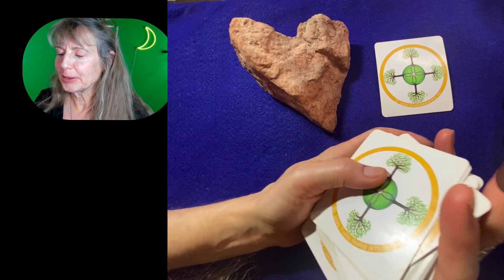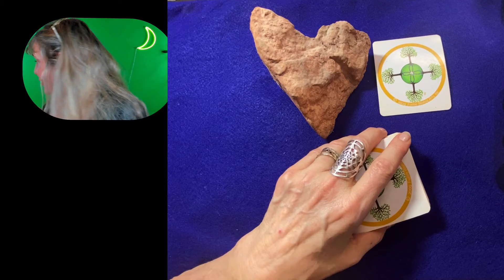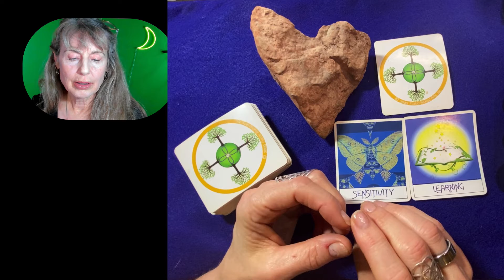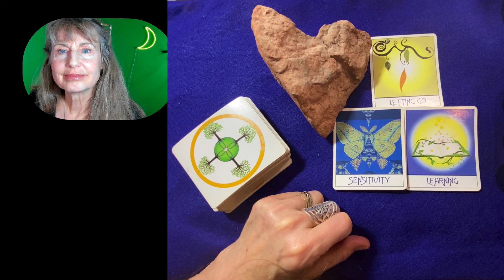SNC- week of June 6 2021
Soul Navigation Cards card pull for June 6 2021.  Spirit offering -Sensitivity and asking for - Learning.  Learning from our sensitivities to others and ourselves.  Attuning to our feelings and emotions and learning how to regulate them and let them go.  Letting go was the “spirit drop” card.